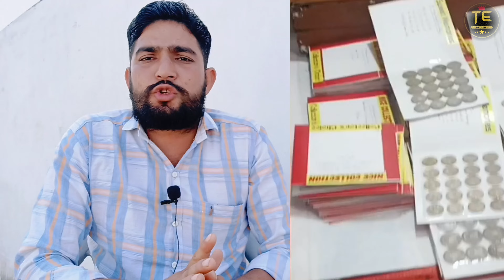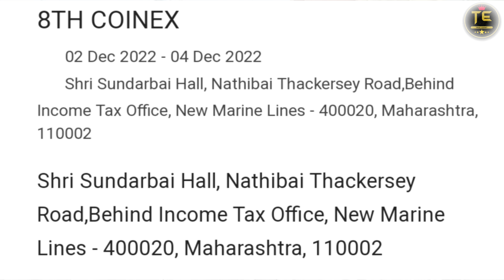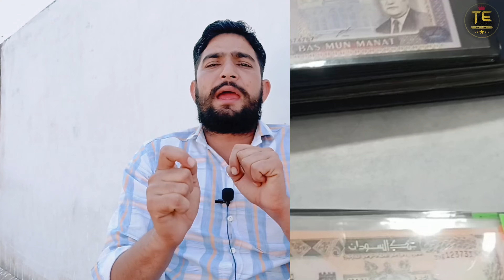मुम्बई कोइन्स प्रदर्शनी से लाईव ||बिकेंगे सभी के नोट व सिक्के || Old Coin Sale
बॉयर के 📳नंबर वीडियो मे || बिना किसी रजिस्ट्रेशन फीस के नोट बेचे || Old Coin Sale || Old Coin Value

Your questions..

1. coin exhibition 2022 ?

2. coin exhibition ?

3. coin exhibition 2022 in india ?

4.coin exhibition in delhi 2022 ?

5. coin exhibition 2022 in mumbai ?

6. coin exhibition 2022 kolkata ?

7. coin exhibition ahmedabad ?

8. coin exhibition 2022 hyderabad ?

9. coin exhibition 2022 in tamilnadu ?

10. coin exhibition in lucknow 2022 ?

11. delhi coin exhibition 2022 ?

12. delhi coin exhibition ?

13. delhi coin exhibition 2021 ?

14. delhi coin exhibition address ?

15. delhi coin exhibition june 2022 ?

16. delhi old coin exhibition ?

17.delhi mein coin exhibition kahan lagta hai ?

18. दिल्ली कोइन्स पर्दशनी ?

19. दिल्ली कोइन्स प्रदर्षनी ?

20. दिल्ली कोइन्स एक्सहिबिशन ?

21. delhi coin exhibition 2022 ?

22. delhi coin exhibition ?

23. delhi coin exhibition 2021 ?

24. delhi coin exhibition address ?

25. delhi coin exhibition june 2022 ?

26. delhi old coin exhibition ?

27. delhi mein coin exhibition kahan lagta hai ?

28.पुराने नोट और सिक्के कहां बेचे ?

29. पुराने नोट की कीमत ?

30. पुराने नोट 500 के 1000 के ?

31. पुराने नोटों की कीमत ?

32. पुराने नोट कहां बेचे जाते हैं ?

33. पुराने नोट 1000 के 500 के ?

34. पुराने नोट और सिक्के कहां बिकते हैं ?

35. पुराने नोट 500 के ?

37. पुराने नोट कैसे बेचे जाते हैं ?

38. पुराने नोटों के बारे में ?

39. purane note kaise beche ?

40. purane note ?

41. purane note taarak mehta ka ooltah chashmah ?

42. purane note aur sikke kaha beche ?

43. purane note news ?

45. purane note kaise bache ?

46. purane note ii ?

47. purane note gulabi ?

48. purane note aur chalenge ?

49. purane note kaise beche 2022 ?

50. delhi coin exhibition 2022 ?

51.delhi coin exhibition ?

52. delhi coin market ?

53.delhi coin bazaar ?

53. delhi coin ?

54. delhi coin shop ?

55. delhi coin exhibition 2021 ?

56. delhi coin society ?

57. coin exhibition ?

58. coin experiment ?

59. coin exhibition 2022 in india ?

60. coin exchange ?

61. coin exhibition in delhi 2022 ?

62. coin exchange for cash ?

63. coin exchange problem ?

64. coin exhibition 2022 in mumbai ?

65. coin exhibition 2022 kolkata ?

66. ahmedabad coin exhibition 2022 ?

67. ahmedabad coin exhibition ?

68. ahmedabad coin shop ?

69. ahmedabad coin ?

70. ahmedabad coins & currency fair 2022 ?

71. ahmedabad coin bazaar ?

72. ahmedabad coin exhibition 2022 address ?

73. ahmedabad coin market ?

74. ahmedabad coin exhibition address ?

76. ahmedabad coin exhibition 2022 ?

77. ahmedabad coin exhibition ?

78. ahmedabad coin exhibition 2022 address ?

79. ahmedabad coin exhibition address ?

81. ahmedabad coin exhibition 2021 ?

82. ahmedabad coin exhibition 2022 august ?

83. kolkata coin exhibition 2022 ?

84. kolkata coin bazaar ?

85 kolkata coin exhibition ?

86. kolkata coin market ?

87. kolkata coin bazaar address ?

88. kolkata coin buyer ?

89. kolkata coin exhibition 2022 november ?

90. kolkata coin fair ?

91. kolkata coin tower ?

92. kolkata coin mela 2022 ?

93. kolkata coin exhibition 2022 ?

94. kolkata coin exhibition ?

95. kolkata coin exhibition today ?

96. kolkata coin exhibition 2022 november ?

97. kolkata coin exhibition address ?

98. kolkata coin exhibition kab lagega ?

99. kolkata coin exhibition july 2022 ?

100. kolkata coin exhibition 2021 ?

102. kolkata old coin exhibition ?

103. coin exhibition 2022 ?

old coin sale /old coin /old coins value /how to sell old coins in india /old coin kaise sell kare

old coin /

coin bazaar /

coin selling

coin kaise beche

पुराने सिक्के की बिक्री

पुराने सिक्के

पुराने सिक्कों का मूल्य

भारत में पुराने सिक्के कैसे बेचे?